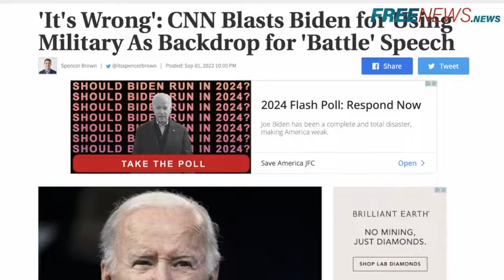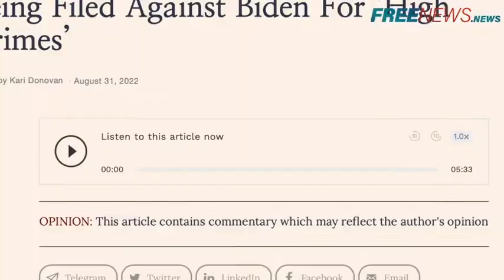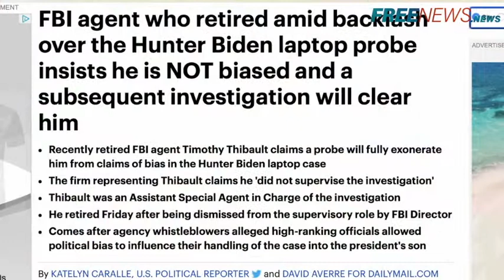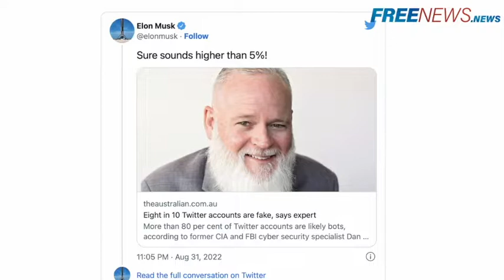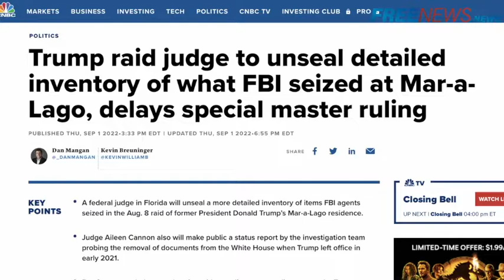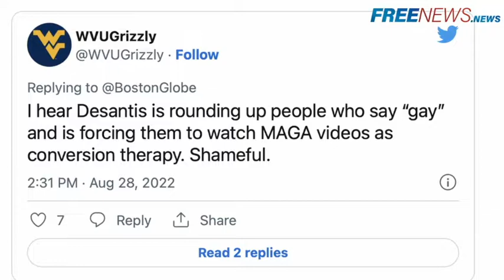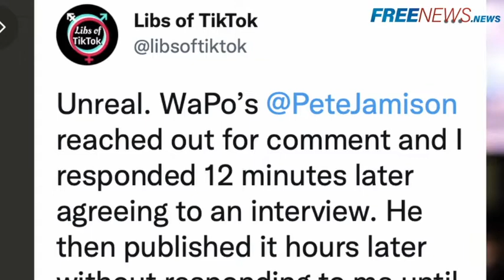CNN Caught Softening Führer Biden's Hellscape Backdrop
President Biden is getting criticism for a 'divisive' speech on Thursday night- a stark contrast to his promise for unity less than two years ago. Also featured in this weeks Media Malfeasance: government agencies are continuing to get exposed for political leanings and no nuclear codes found in detailed inventory list of Trump. We are SHOCKED the mainstream media got that wrong. Boston Globe’s bold faced lie, and Washington Post’s continued war against Libs of TikTok .
Please consider supporting independent journalism!